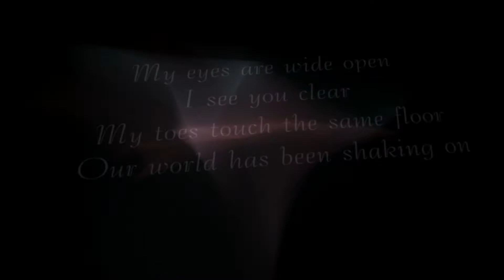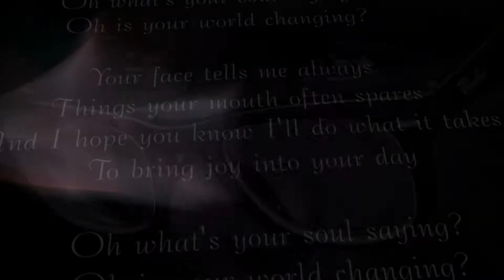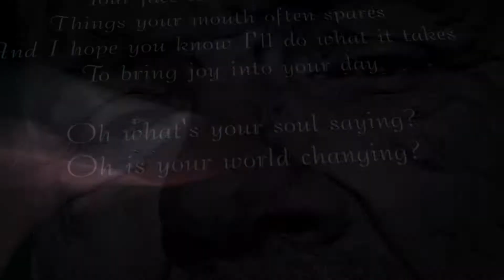Film zum Buch ICH BIN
Die Bochumer Fotografin Anja Micke hat Menschen aus der Notschlafstelle porträtiert. Die eindrucksvollen und berührenden Aufnahmen sind als Fotobuch mit dem Titel "ICH BIN" erschienen.